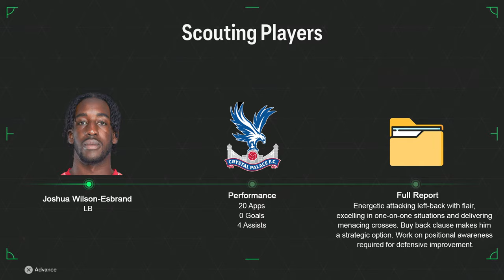🏆 DE ZERBI Lifts his FIRST MAN CITY TROPHY?! | Man City Career Mode | FC24 (PS5) | S4